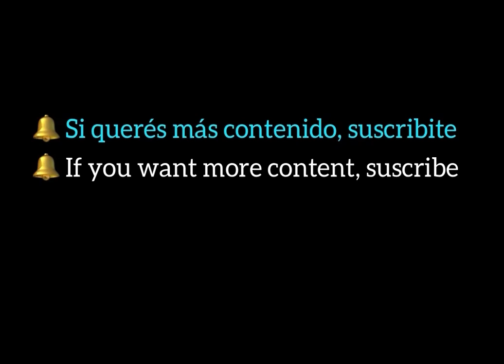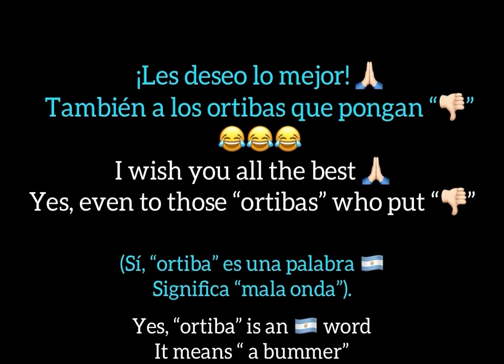Español Argentino - Presentación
¡Hola! ¡Bienvenidos! 🤗 En este video, me presento y les hablo acerca de las lecciones y los videos que voy a ofrecerles para que aprendan español argentino y/o conozcan nuestra cultura. 🇦🇷❤️ ¡Gracias por estar acá!

🎶 Soundtrack: 🇦🇷Ástor Piazzolla - Libertango

Hi! Welcome! 🤗 In this video, I introduce myself, and I speak about the lessons and videos I’ll offer, so that you learn
Argentinian Spanish and/or get to know our culture. 🇦🇷❤️ Thanks for being here!